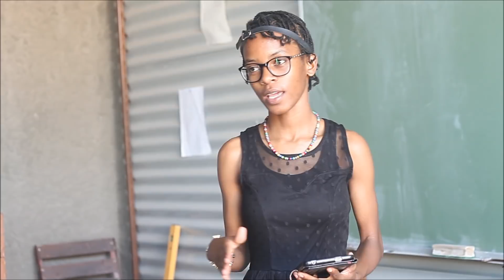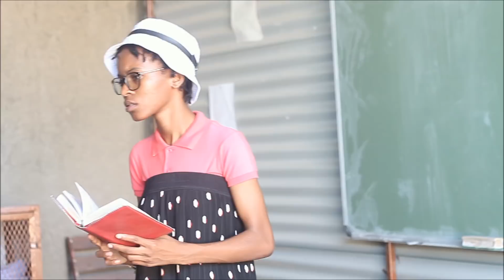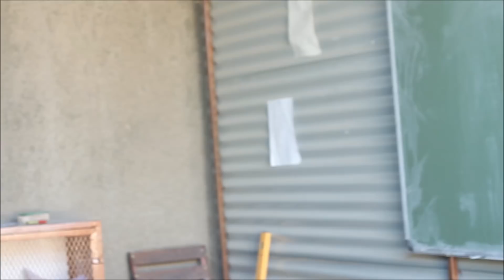Different type of Churches - white people church VS black people church | churches in Africa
This is a simple demonstration on how white people churches differ from black African churches.. i hope you like it..